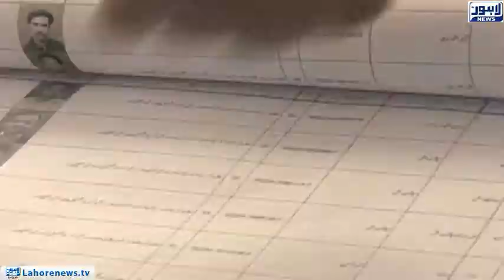Shahbaz Sharif addresses to media at Model Town